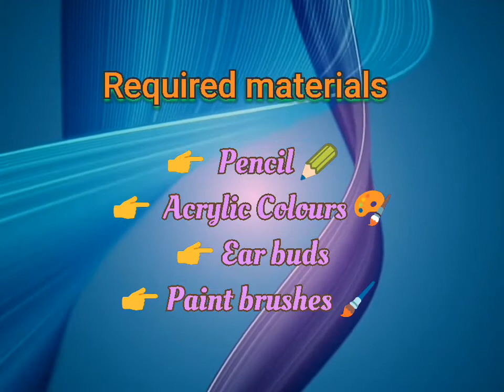Amazing Wall painting 🎨/Switchboard painting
Hello friends 🙋

Won't BeLiEve
It's a Wall PAiNTing, noT a StiCKer..

   It's a simple way to convert plain switchboards into creative home decor. You can change the look of your plain wall into an attractive one.

   Feel the change with minimal efforts, materials and Cost.

   Refresh your house 🏡 according to you.

If you like my video don't forget like 👍, Share ↗️ and comment.